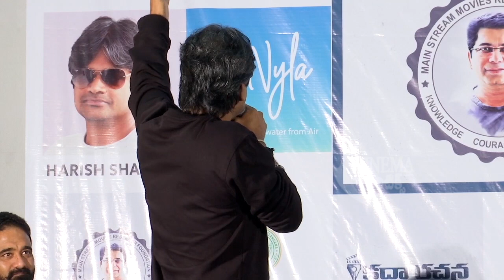Harish Shankar Sensational Comments over Trolls on KTR Twitter @Book Launch - Cinema Politics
Harish Shankar Sensational Comments over Trolls on KTR Twitter @Book Launch.